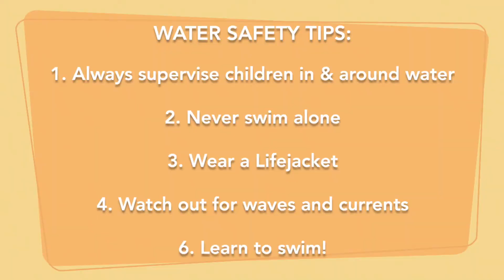International Water Safety Day BVI 2021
In the BVI water is all around us, so it's important to enjoy it safely! This video was put together by BVI Swim School in 2021 to raise awareness on International Water Safety Day.